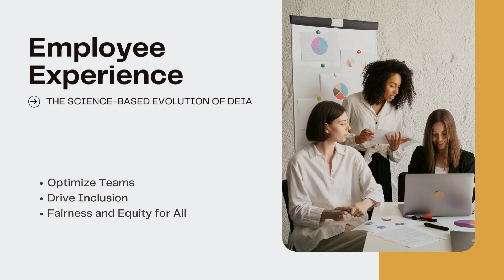Tellus Mater Science Based Employee Experience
Tellus Mater is a HUB Zone Certified, Economically Woman Owned Small Business that specializes in training and assessment.  We combine decades of leadership and management training with PhD-level assessment, capable of supporting data-driven decisions for government, DOD and corporate clients.